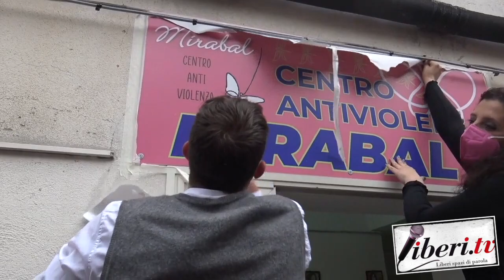Intervista a Lucente Caterina - Inaugurazione centro antiviolenza Mirabal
Intervista a Lucente Caterina, Vice Presidente dell'Associazione Donne e Diritti - Inaugurazione centro antiviolenza Mirabal - 30 maggio 2021 - San Giovanni in Fiore - A cura di Riccardo Cristiano